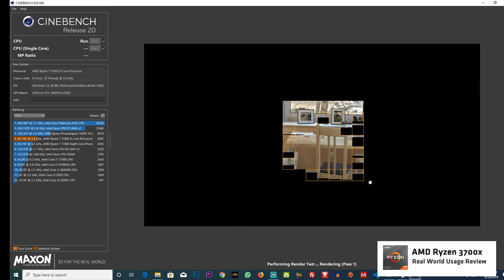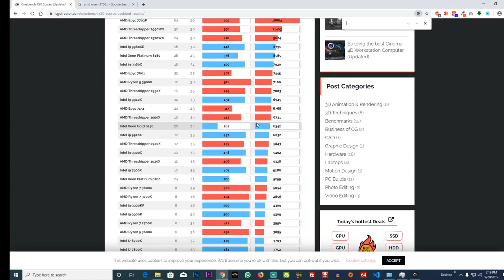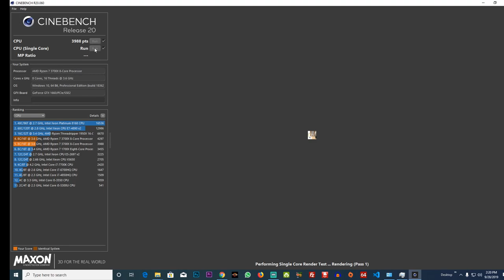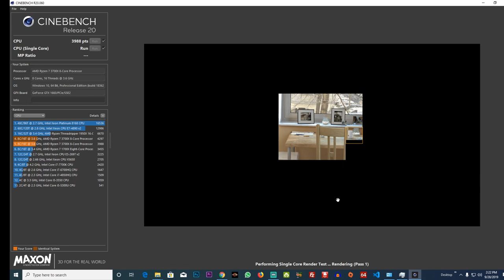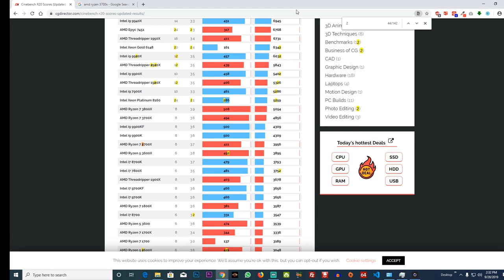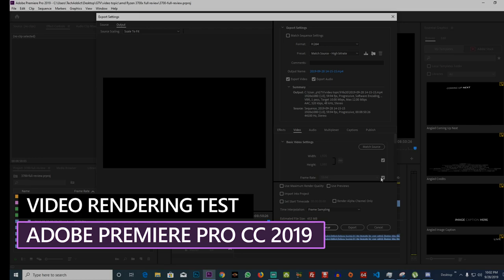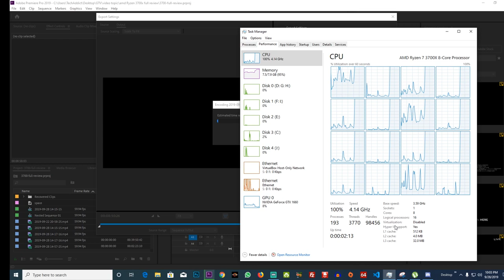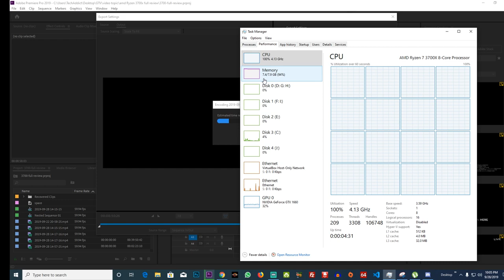AMD Ryzen 7 3700x Real world usage test | Gaming | Productivity test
Hi Friends this video show you an depth review of My new AMD Ryzen 7 3700x using real world situations like gaming and video editing

Check Cinebench R20 scores (Updated)